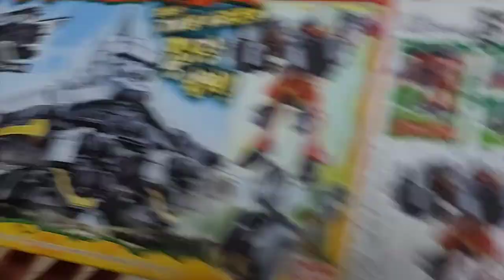다이노소울킹 밀니들 용무장합체 기사룡시리즈 파워레인저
파워레인저 기사룡시리즈 다이노소울킹!
기존에 가지고 있던 다이노소울킹과 늦었지만 구입한 밀니들을 합체해 보았네요.
레고처럼 조립하고 변신할 수 있어 쉽게 가지고 놀만 합니다.